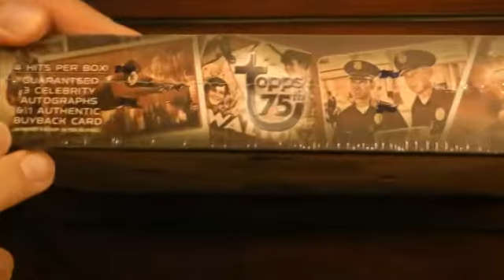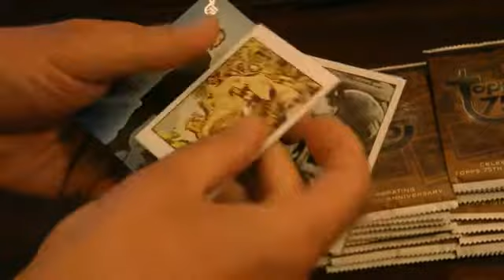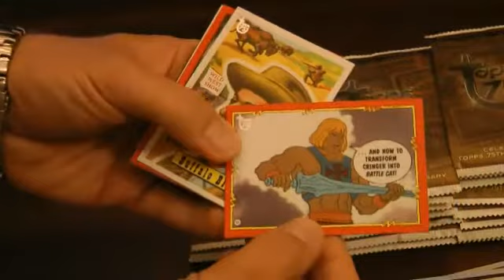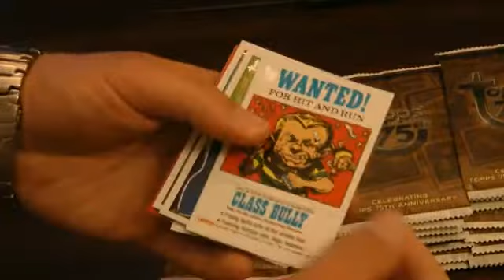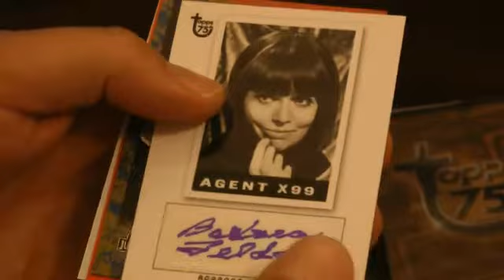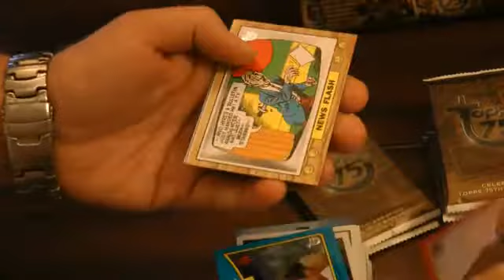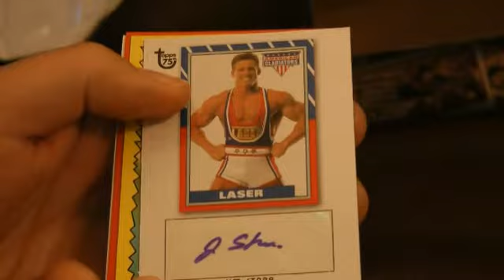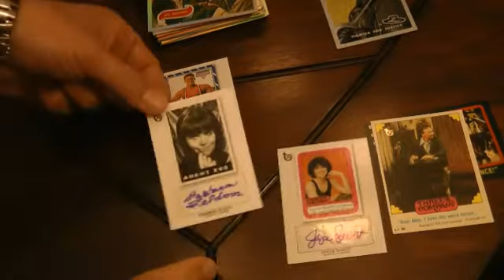Eclectibles #44 ~ TOPPS 75th Trading Card BOX Break!!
Chris opens a Topps 75th trading card box.